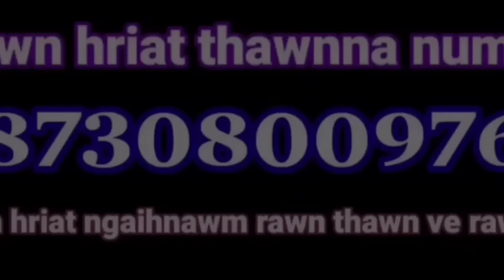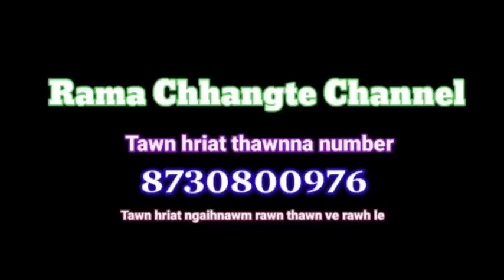LASI NULA Lakiheri leh Khuavangite'n an chenna pukah an hruai: Pu Lalthlamuana tawnte. Chhuah 1-na.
Chhuah 1-na. Tuisenchhuah khua mi pu Muana (Josua Lalthlamuana) chu Lasi nula ni awm tak Lakiheri (LuckHair-i) leh Khuavangite nen an inkawm ṭhin a, a thlam bul lawka inphumna thlan ni awm tak chu an nu leh pa thlan niin an sawi. Unaute chuan an chenna pukahte an hruai hial.
        Pukah chuan thingrem a lo awm a, chu thingrem chu rul lian ve takin a veng. Mahse, Lasi unuaute chuan a hlau ve lo va, an thu hnuaiah an dah zawk, an mahni ro/ thingrem vengtu tura an tih ni awm tak a ni.